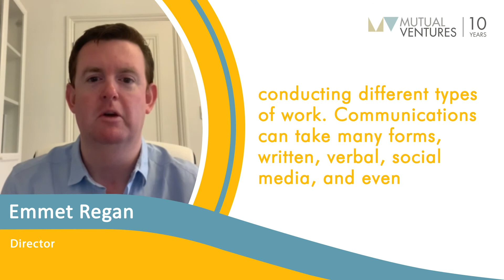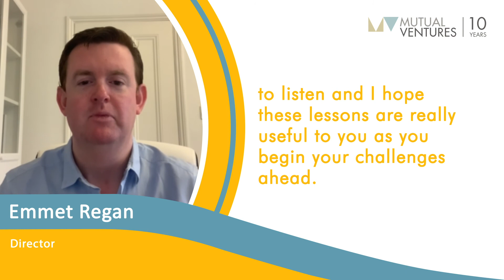Emmet Regan has learnt that communication need to be at the heart of everything we do